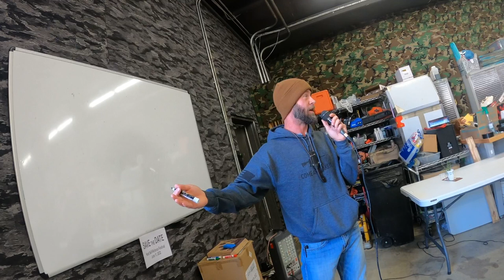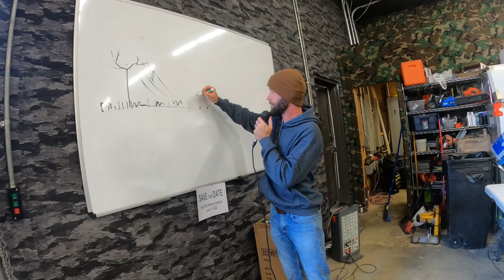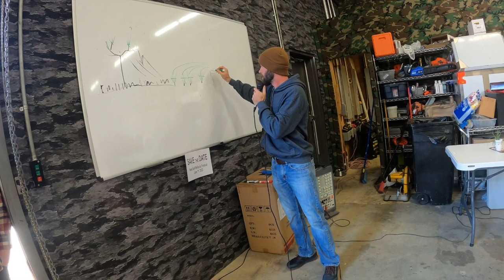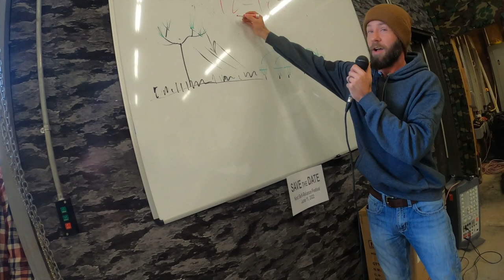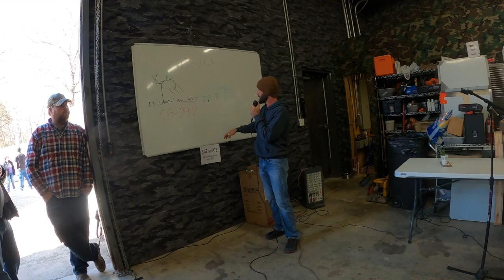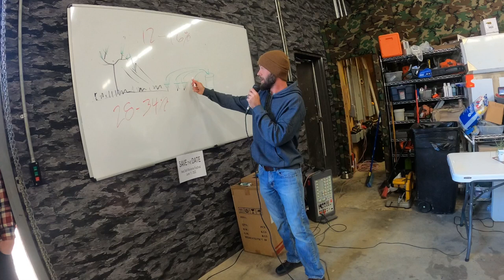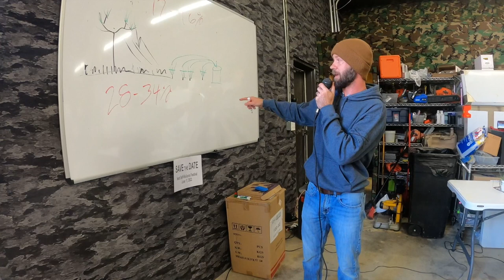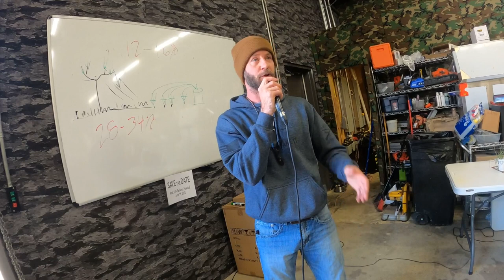Nick Ferguson on fodder trees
Nick spoke at our second Self Reliance Festival in Camden TN on fodder trees for animal feed.